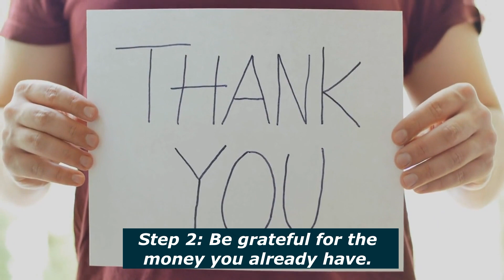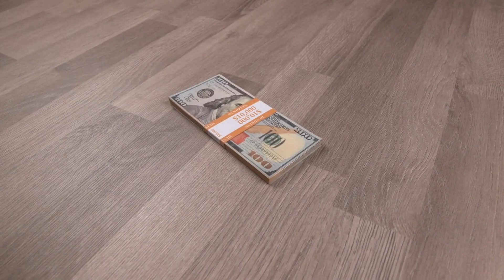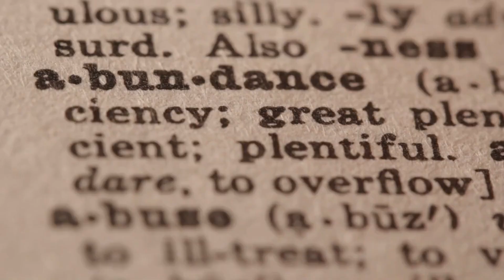How To Attract Money | How To Attract Money Into Your Life !amazing!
Are you wondering how to attract money into your life and start manifesting abundance? In this video, we explore why money is spiritual and how you can use the power of your mind to bring wealth and financial freedom into your life. Money is energy, and by shifting your mindset, you can unlock the flow of abundance instantly.

Learn actionable steps on how to attract money instantly and clear any negative money blocks that might be holding you back. Whether you're curious about how to attract money using mind power or how to align yourself with the energy of wealth, this video will guide you through practical techniques like gratitude, visualization, and taking aligned action to manifest the financial freedom you desire.

📌 Key Takeaways:

Money is energy – Learn how to shift your mindset to attract abundance.
Practical steps on how to attract money into your life instantly.
The power of gratitude and visualization for manifesting wealth.
Why generosity helps you bring more money into your life.
How to use mind power to attract financial freedom.
If you're ready to change your relationship with money and start living the abundant life you deserve, hit play now!

The video is presenting How to attract money valuable information but also try to cover the following subject:
-how to attract money into your life
-how to attract money instantly
-how to attract money using mind power

So you wish to find out more about How to attract money, I did too and here's the video that I created around this topic.
How to attract money intrigued me so I did some research and published this to YouTube .
This channel has various other similar videos about how to attract money into your life, how to attract money instantly and how to attract money using mind power
Now that you have actually viewed my YouTube vid regarding How to attract money did it assisted?
Please 'like' the YT vid to assist other individuals searching for how to attract money into your life or how to attract money instantly :)